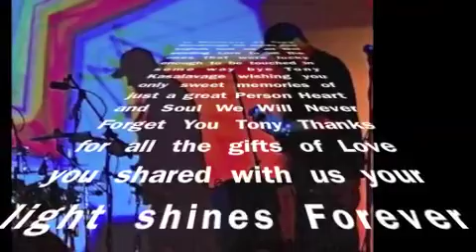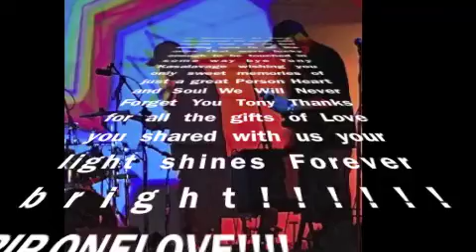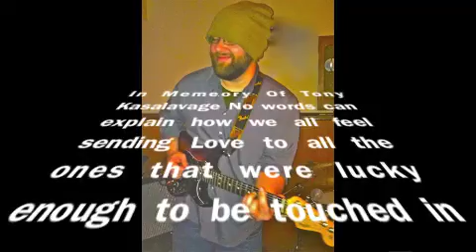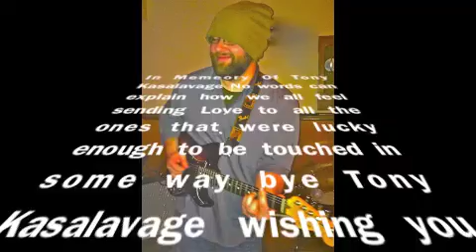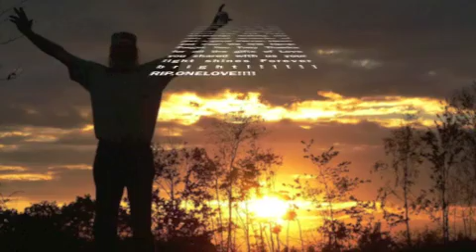Mcdigsit ONELOVE Tony K RIP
Wish i could have seen you be for you go I will always remember you my friend RIP.        To friends and Family Im so sorry I will not be with you tonight sending love to you all sweet memories